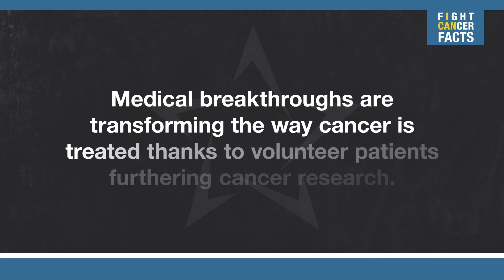Fight Cancer Facts with Emmalind Aponte, M.D.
Medical breakthroughs are transforming the way cancer is treated thanks to volunteer patients furthering cancer research.